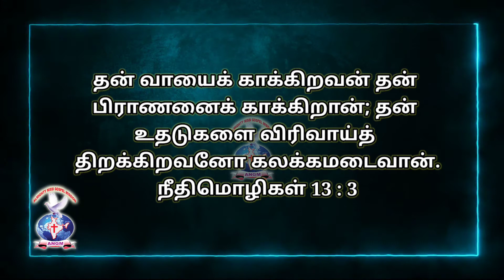Proverbs 13:3 JOYFULDAY BIBLEVERSE ATHMEEYA YATHRA ANGM(2)